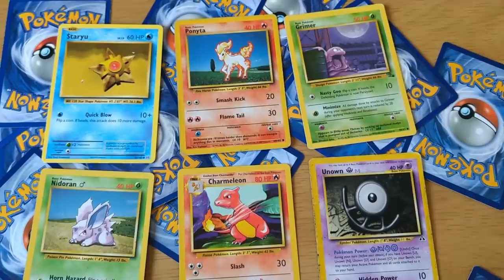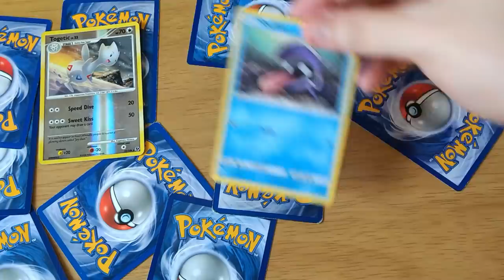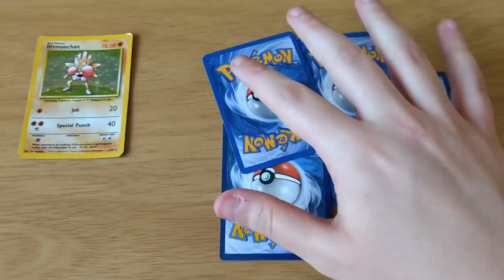Random Card Challenge | Pokémon HeartGold | Finale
We've finally made it to the final episode of our Pokémon HeartGold Random Card Challenge. Eighteen cards remaining. Three battles to go.